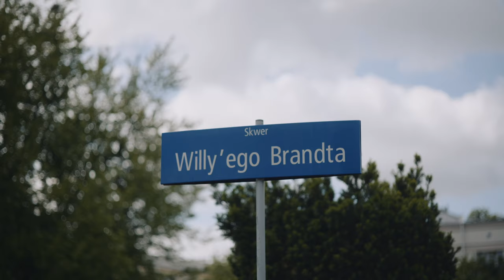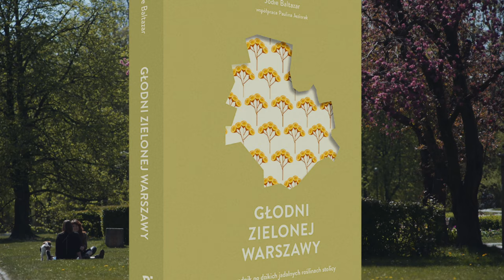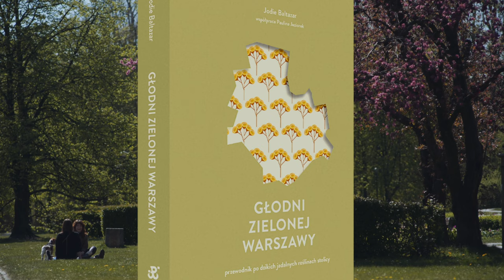POGADAJMY O ROŚLINACH - Zioła w wielkim mieście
Mieszkanie w wielkim mieście daje wiele możliwości na prowadzenie własnej działalności ogrodniczej lub mini rolnictwa. Być może wyda się wam to szalone by korzystać z ziół i warzyw w zanieczyszczonej miejskiej przestrzenie ale uwierzcie, że wykorzystując odpowiednie siedliska można śmiało po nie sięgać. W tym odcinku poznamy kilka fajnych miejsc gdzie można znaleźć zioła i bezpiecznie z nich korzystać.

POGADAJMY O ROŚLINACH - Zioła w wielkim mieście S01E02